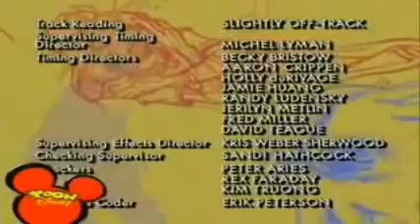Extreme ghostbusters scary ending Outro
Tried to sleep listen this ending of TV movie